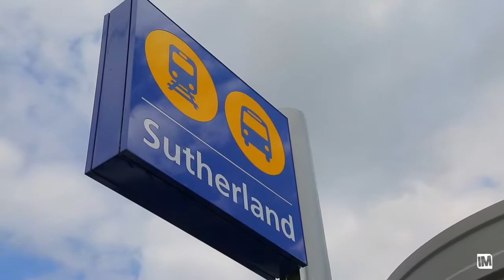14/2-8 Clio Street - Newton Real Estate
Sutherland-14/2-8 Clio Street